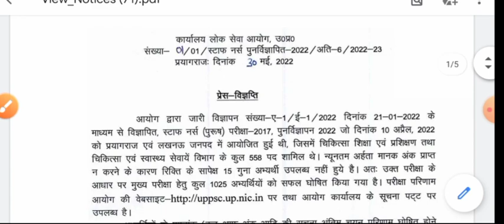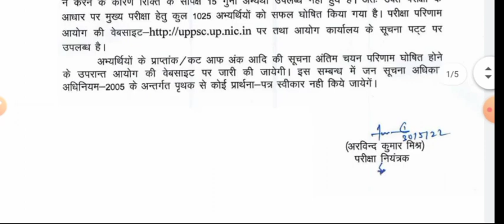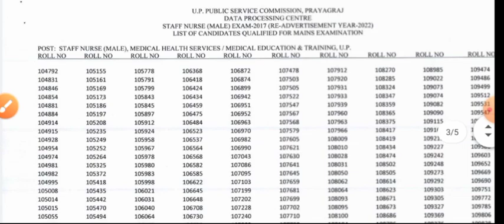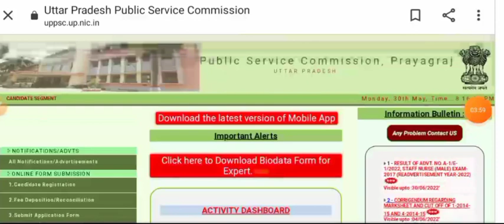UPPSC STAFF NURSE (MALE) RESULT DECLARED अपना रोल नंबर चेक करो।